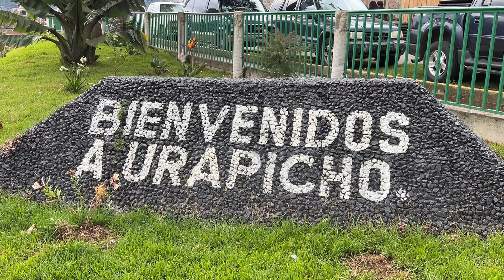5 PARTE URAPICHO2023 FIN